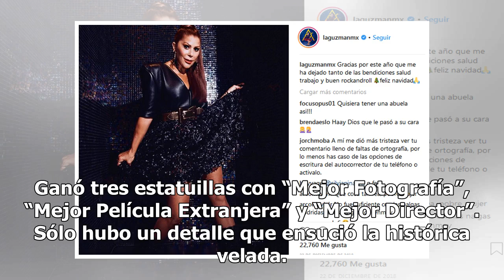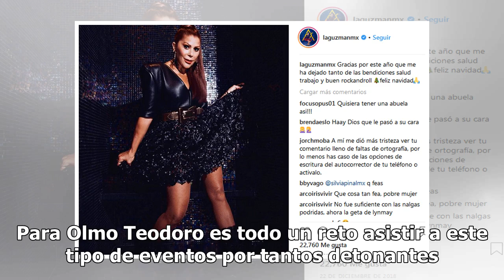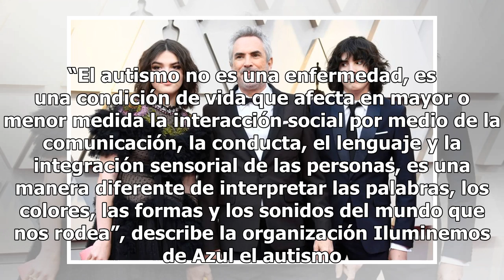Las horrendas burlas al hijo de Alfonso Cuarón con autismo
Hicieron memes por los gestos del niño en la alfombra roja Alfonso Cuarón y sus hijos. Foto: Frazer Harrison / Getty Images Alfonso Cuarón tuvo una noche de ensueño en la ceremonia de los premios Óscar con su obra maestra “Roma”. Ganó tres estatuillas con “Mejor Fotografía”, “Mejor Película Extranje...